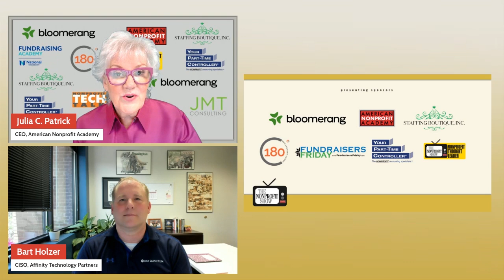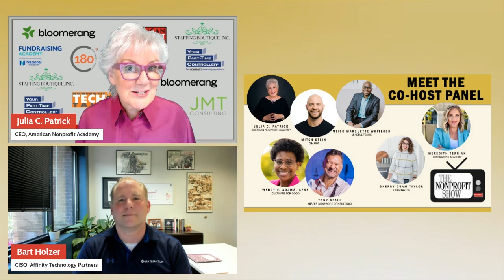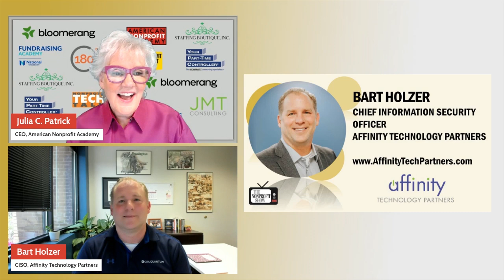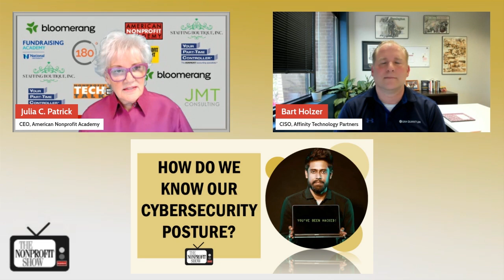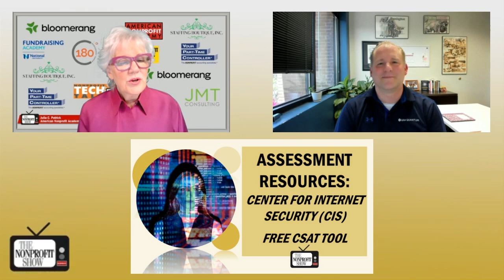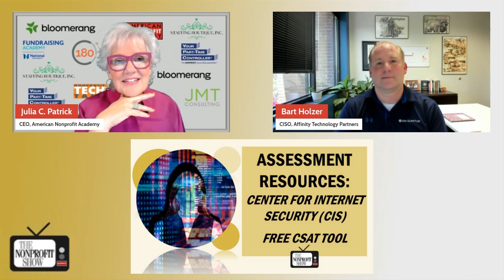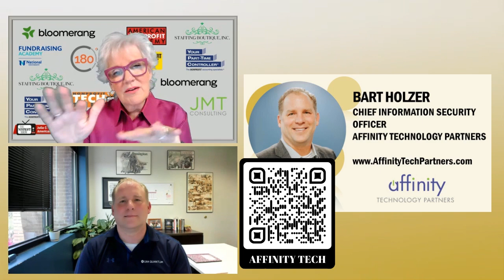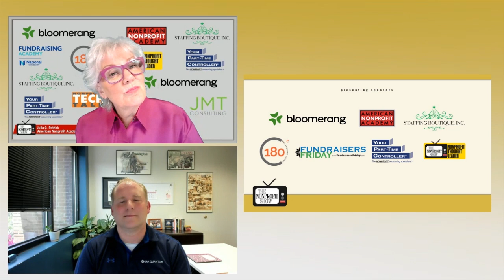Cybersecurity For Nonprofits (Protecting the nonprofit)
An important primer about the significance of cybersecurity for nonprofits, with Bart Holzer, CISO of Affinity Technology Partners. With over 25 years of experience, which includes two decades at the FBI, Bart provides insight into the changing landscape of cybersecurity threats and what they mean to nonprofits.

Bart starts by addressing the myth that non-profit organizations are not likely to be victims of cybercrime. He states, "Totally false. We know they're going to go after nonprofits. Nonprofits are in the news every day either getting grants or having success in their programs, and we know most nonprofit funding goes to programming and not to security, and the bad guys know that too." This reality check brings home the critical need for nonprofits to prioritize cybersecurity as much as their for-profit counterparts.

The conversation, with host Julia Patrick,  moves on to the threats that non-profit organizations face and how sophisticated modern cyber-criminals have become. Bart remarks, "We have seen where the excellent hackers have started selling their tools. So that proverbial kid into his mom's basement can buy sophisticated tools. So it's even worse than what we've seen in the past." This chilling revelation  points out the increasing accessibility of advanced hacking tools, making it imperative for nonprofits to stay vigilant.

How nonprofits can start to build a robust cybersecurity program, Bart says, starts at the top: Executive leadership must make security a priority throughout and instill a culture of security. This top-down approach will ensure that everybody in the organization—employees, volunteers, contractors—understands and participates in following security protocols.

He also proposes that resources should be harnessed from trusted organizations, such as the Center for Internet Security (CIS), which has free tools and frameworks to help nonprofits evaluate and uplift their cybersecurity condition. Time might be short, but there is a need for understanding and exerting basic “security hygiene”.

When discussing the costs of all this, Bart suggests that nonprofit organizations spend 2% to 5% of their budget share on cybersecurity. The investment is not only to protect from financial loss but also to protect the reputation that a data breach can potentially cause to the organization, its stakeholders, and even its donors!

The session ends with practical advice on engaging with third-party vendors, as Bart describes how it is important for third-party vendors to have strong security practices, appropriate certifications, and data protection clauses in their contracts.